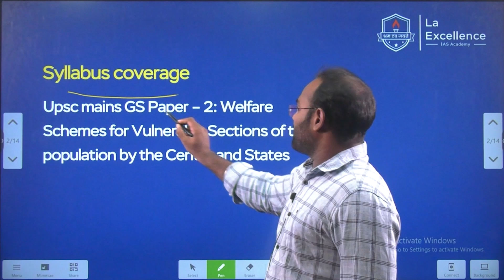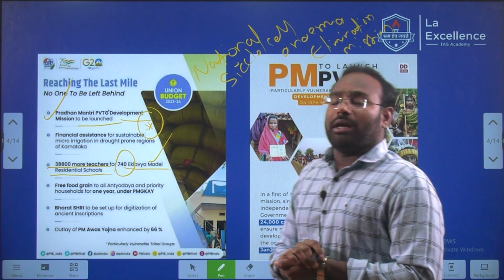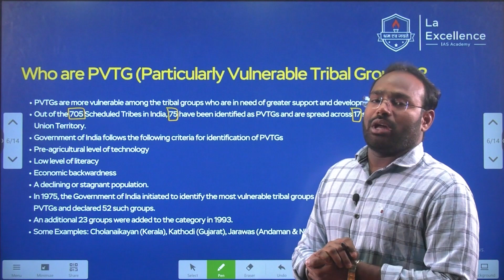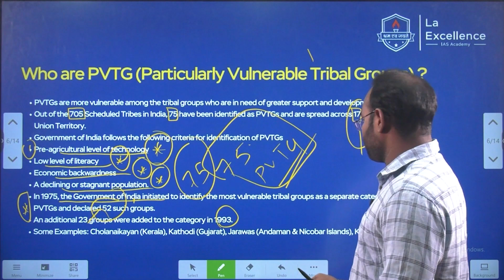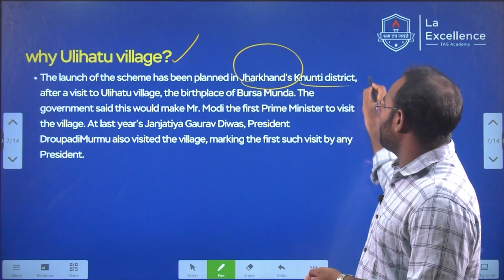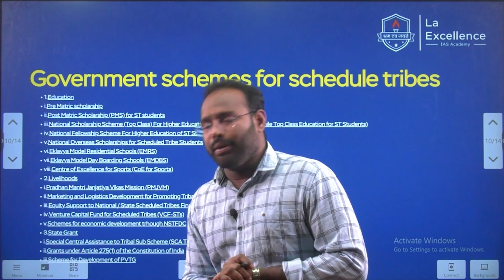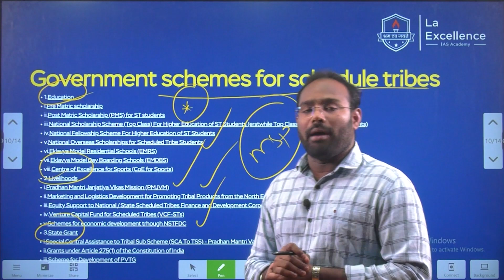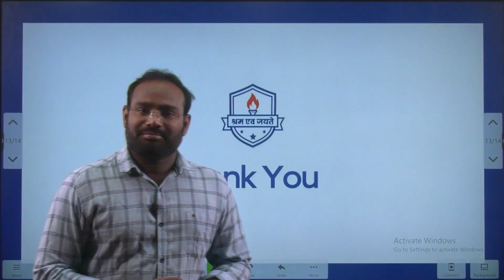గిరిజనుల అభివృద్ధి కొరకు కొత్త పథకం PM-PVTG | Daily Telugu Current Affairs | Mana La Excellence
*Mana La Excellence Telegram Channel Link*

Address:
La Excellence IAS
1st floor, #1-10-223/s,

English:
La Excellence IAS Coaching Institute
Kannada:

pvtg,
pvtg upsc,
what is pvtg,
pvtg programme,
pm pvtg,
pvtg ias,
pvtg upsc in hindi,
pvtg tribe,
pvtg groups,
pvtgs upsc,
pvtg gk today,
pvtg for upsc,
pvtg kya hai?,
pvtg in hindi,
pvtg criteria,
pvtg full form,
pvtg the hindu,
pvtg upsc 2019,
pvtg community,
pvtg tribe list,
pvtgs in india,
what are pvtgs,
pvtg tribes upsc,
pvtg vikaspedia,
pvtg upsc in 2023
Daily Telugu Current Affairs